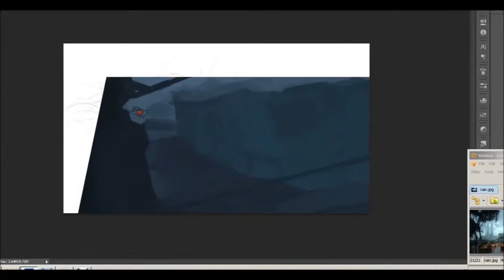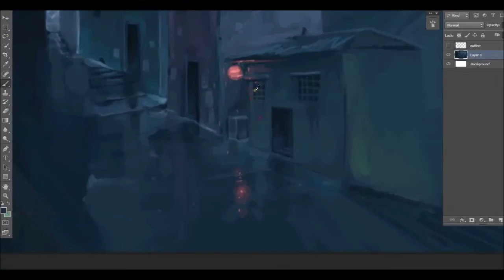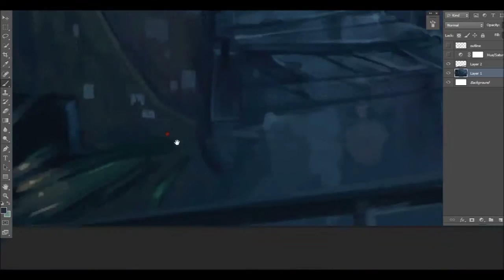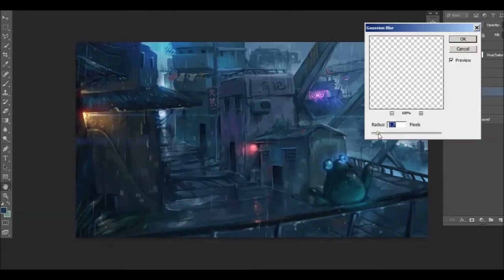RainTown with Glowing Eye Frog [Digital Painting] [Process Video]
Trying to paint a rain town in a simple way, limited layers, without proper plan, but with a lovely song (Stuck on the Puzzle) while i paint.

Comments and Critics welcome!

Song: Alex Turner _ Stuck on the Puzzle